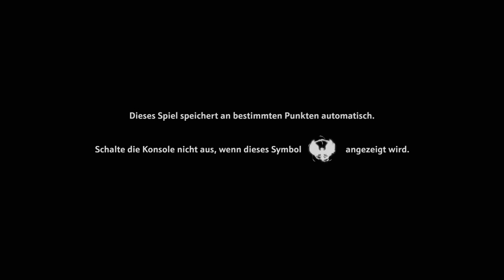Immortals Fenyx Rising - 03 - Rette den Fremden - Let´s play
- Actionspiel im antiken Griechenland -

Immortals Fenyx Rising ist ein Actionspiel im antiken Griechenland, das randvoll mit Göttern und unzähligen Fabelwesen ist. Als Hauptheld oder Heldin, Fenyx, müssen Sie die griechischen Götter retten, indem Sie ihre Essenz erwerben, die es ihnen ermöglicht, ihre wahren Formen wiederzugewinnen.